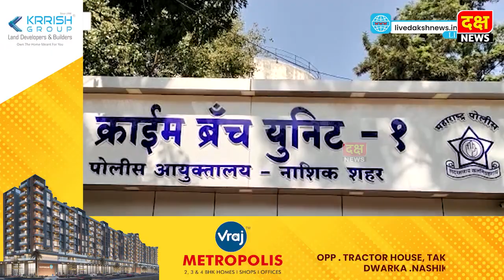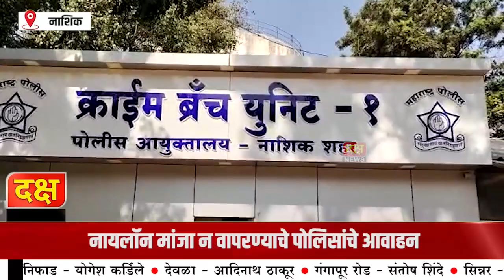नॉयलॉन मांजाचे २१५ गुट्टु जप्त! गुन्हे शाखा युनिट-१ ची कामगिरी